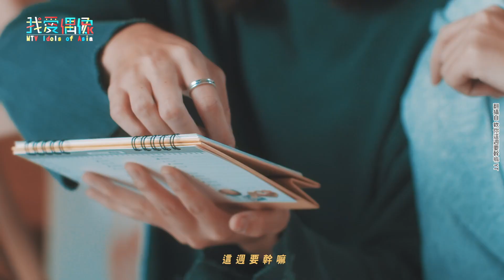阿達〈一起放個假〉MV幕後訪談 先斬後奏邀請「欸你這週要幹嘛」姐妹合作 Feat.欸你這週要幹嘛